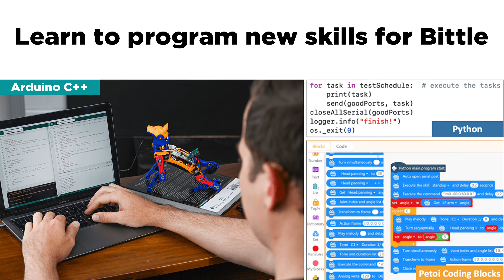Bulldog vs Robot Dog Bittle - Are They Alike? | PetoiCamp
🔍 In this video, we delve into their behaviors, interactions, and unique traits to see just how alike they really are. Whether you're a pet lover, a tech enthusiast, or just curious about the future of robotic companions, this comparison is sure to capture your interest.

Bittle has been trained to walk like a real dog.
If you want to learn how to program a robot dog to be like a real dog, please check out the learning resources

Please leave us a comment about what kinds of tricks you wish Bittle to perform.  We or some of our community members may fulfill your wish.

to make Petoi robots perform tricks and win cool prizes.

About us 🤖 :

Welcome to Petoi, the innovative creator of futuristic robotic pets! On this channel, we're passionate about sharing exciting updates and engaging discussions surrounding our cutting-edge robotic pet projects, including Nybble, Bittle, and OpenCat. 🤖Dive into the world of robotics as we explore the functionalities and features of these incredible creations. Join us on a journey through the development of our open-source Arduino and Raspberry Pi-based robotic pet framework, where technology meets companionship. Whether you're a robotics enthusiast, a pet lover, or someone fascinated by the intersection of technology and creativity, you're in for a treat!